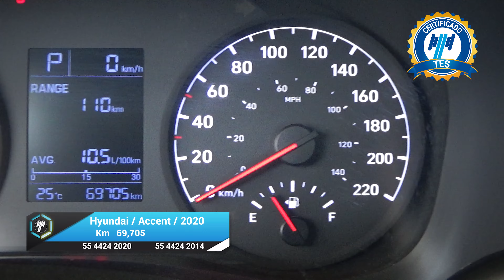Hyundai / Accent / 2020 - 30839